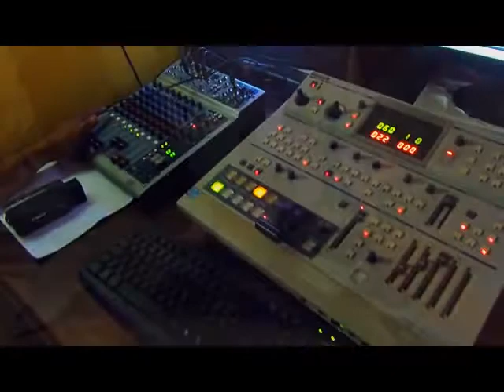Entrevista River kinG y Christh Mc (Canal 21 Prog Sones de mi Tierra)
Prod by Kilo50
Periodista Francisco Arroliga
Agradecimientos UNO MAS 19